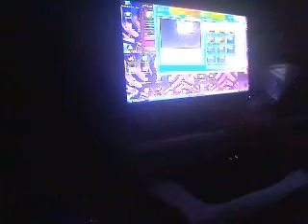Pure Ruby 1.1 7-4 AA Click On Time 0:58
Click here    0:58
BLooDBuRNiNG playing The song Pure Ruby 1.1 7-4 Expert AA
Stepmania Is a Game of rythmic

Player : BLooDBuRNiNG
Categorie : Timing
Song : Pure Ruby
Difficulty : Expert
Rate : 1.1
Judge : 7-4
Age : 18
From : France
Rank : Uknow

If You need something add me (Song, Pack, Other ?  ADD ME)